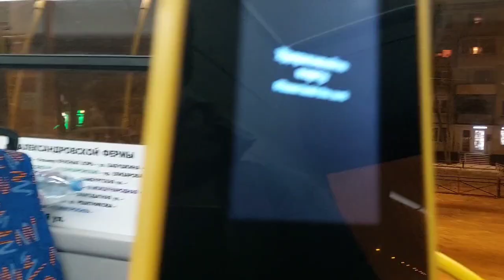Поездка на Маз-203.948 по маршруту № 72 (23.11.23)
Видео записано от остановки Улица Бассейная по Новоизмайловскому проспекту до остановки Улица Краснопутиловская дом № 95
На автобусе Маз-203.948 КПГ со сломанными дверьми